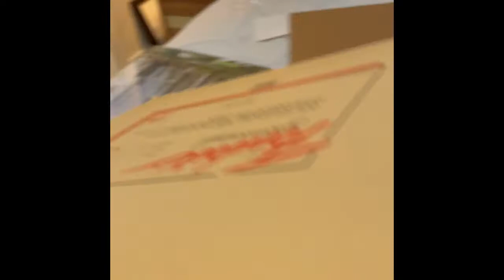Tree of Life and the Seven Spirits of God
God is pouring out the Seven spirits of God at a greater abundance because we need them. They are the attributes of the Spirit. Jesus walked in all of these: The spirit of the lord, the fear of the lord, wisdom, counsel, understanding,power and knowledge ..